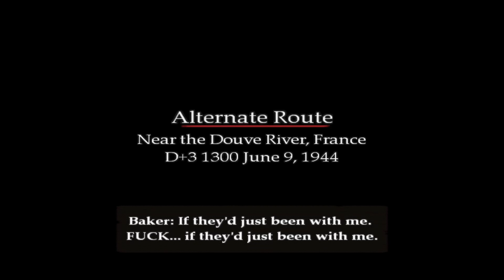Alternate Route! (NO COMMENTARY) | Brothers in Arms: Road to Hill 30 Walkthrough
Perhaps a bit of a curveball since  I don't think I've ever mentioned having interest or intent to play this game, but welcome to my playthrough of Brothers In Arm Road to Hill 30.

TAGS IGNORE: whythetuck,why the tuck,lets play,walkthrough,brothers in arms,brothers in arms road to hill 30 ps2,brothers in arms road to hill 30 cutscenes,brothers in arms road to hill 30 review,brothers in arms road to hill 30 walkthrough no commentary,brothers in arms road to hill 30 walkthrough,brothers in arms road to hill 30 let's play,brothers in arms road to hill 30 gameplay pc,brothers in arms road to hill 30 gameplay,brothers in arms road to hill 30 no commentary